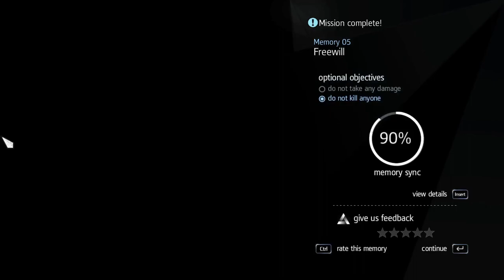Assassin's Creed Rogue :- SEQUENCE 2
Join us on an epic journey through the icy waters of the North Atlantic in Assassin's Creed Rogue. As Shay Patrick Cormac, a former Assassin turned Templar, we navigate the treacherous waters and uncover the hidden secrets of the Assassin-Templar conflict. Will Shay's path lead to redemption or a darker destiny? Explore the untold story and intense naval battles in this captivating installment of the Assassin's Creed series.